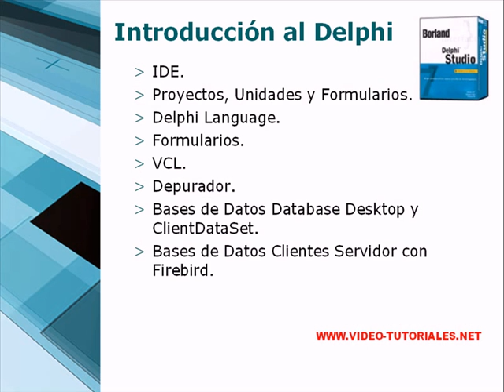CURSO DE PROGRAMACION CON DELPHI BASICO - VIDEO 01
Introducción teórica a lo vamos a tratar en el curso básico. Analizar paso a paso el temario. Este es uno de los cursos mas completos de nivel básico que he realizado. Va a ser parte del pack de Delphi Avanzado a liberarse pronto o puedes obtenerlo por separado obteniendo como bono el curso de ADMINISTRACION DE BASES DE DATOS CON FIREBIRD .